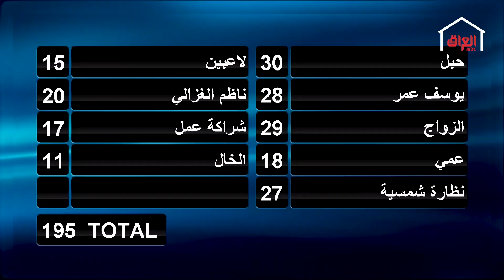أداء مميز من فريق الشعراء يفوّزهم بالجائزة الكبرى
عائلتي_تربح | أداء مميز من فريق الشعراء يفوّزهم بالجائزة الكبرى